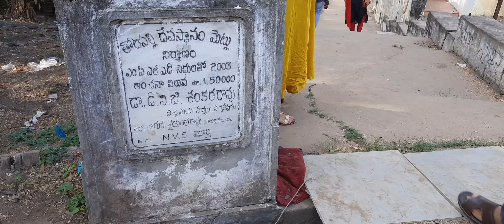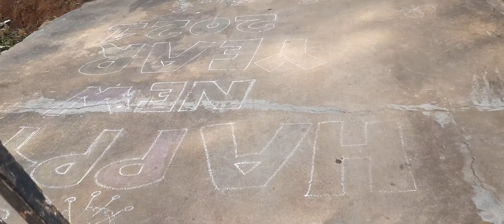Ammammagarillu...... a travel vlog........ అమ్మమ్మగారిల్లు..... 🙂🤗😍😋........